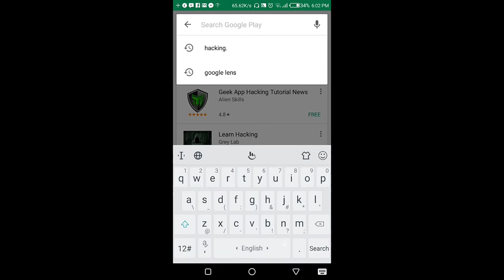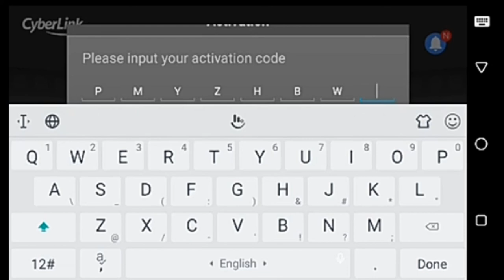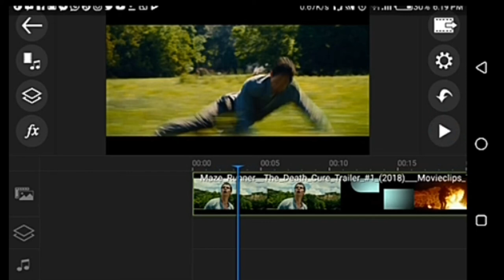How to remove Power Director Watermark for free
How to remove power director watermark